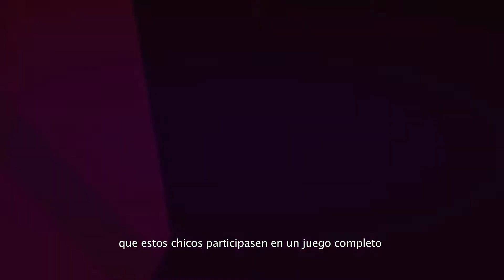LBP Making Of (ESP)